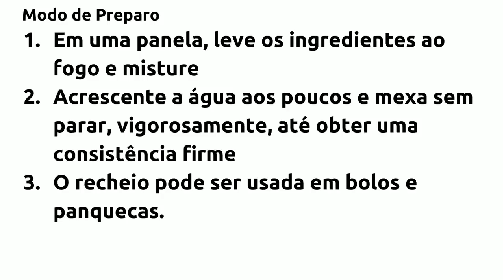COMO FAZER RECHEIO PARA BOLO DE CHOCOLATE SIMPLES